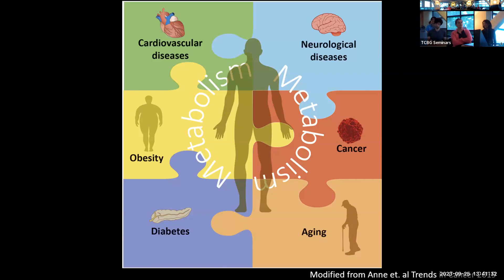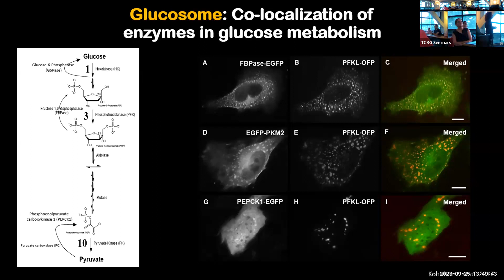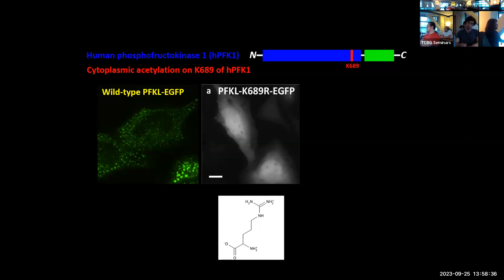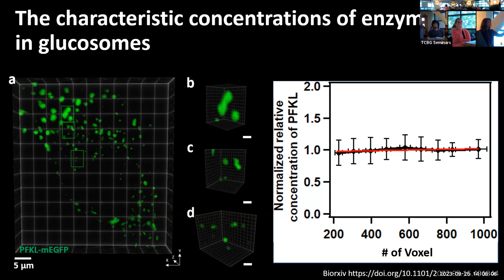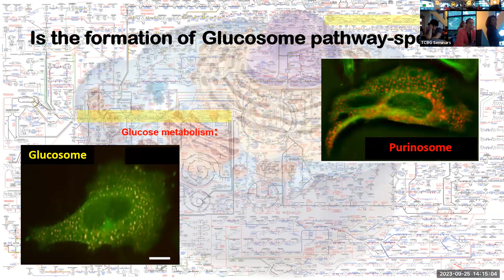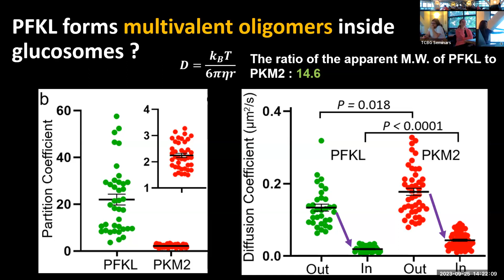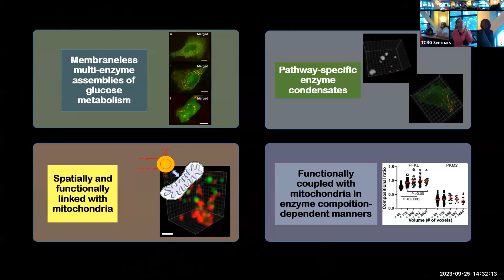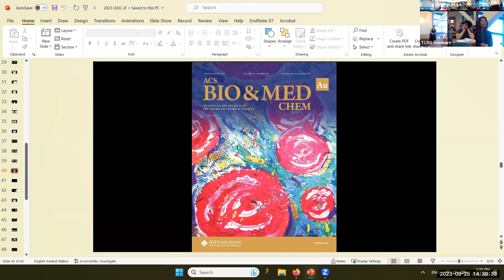STC Seminar: K. Young Sep 25 2023